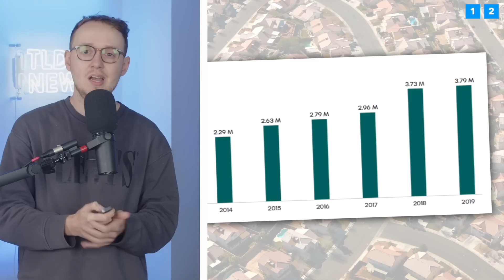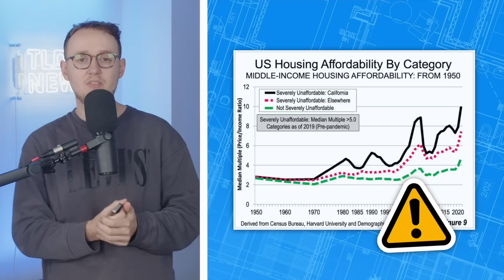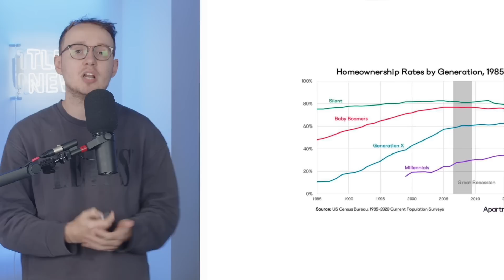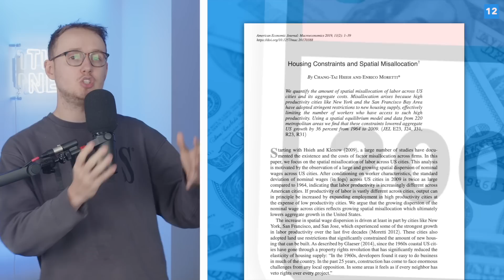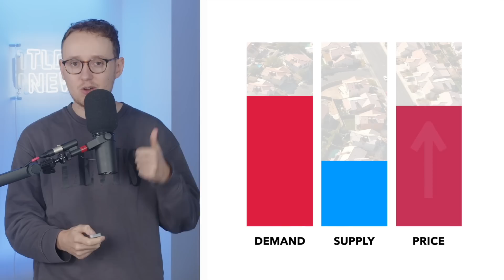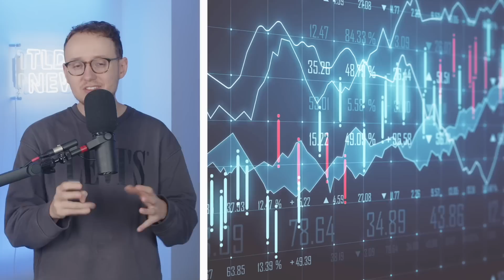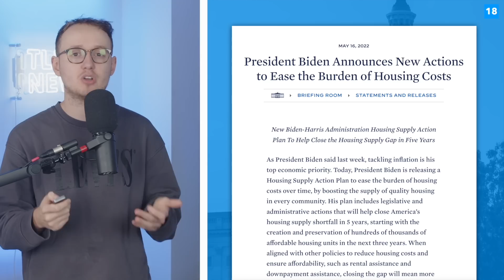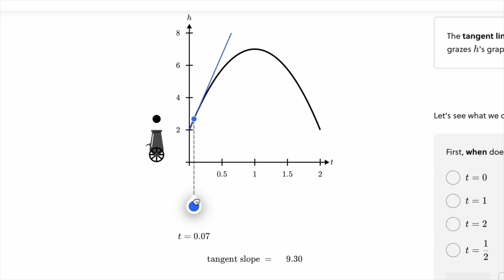Why Are Houses Unaffordable in America? The Housing Crisis Explained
Like most of the developed world, the US is current going through a housing crisis, with many unable to afford the rising prices. In this video, we break down why the crisis is so bad, what actually caused it and whether there's any potential solutions.